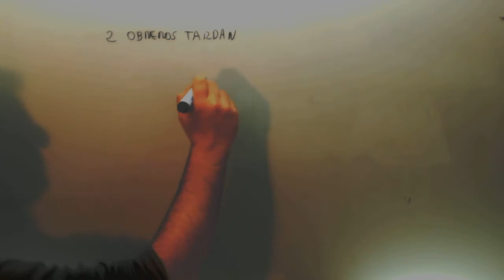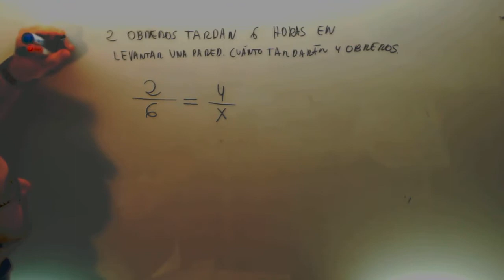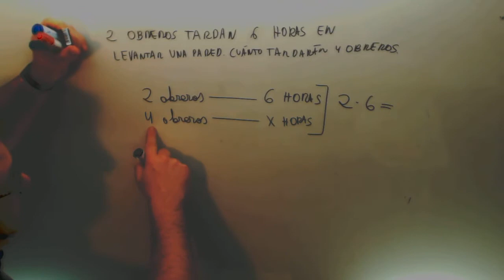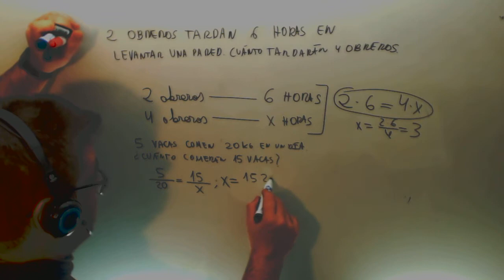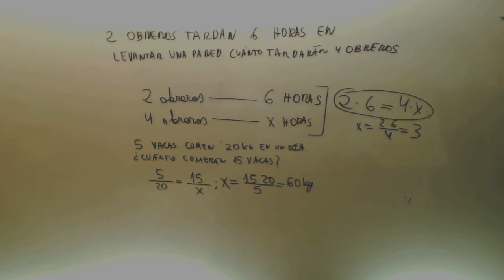Problema proporcionalidad inversa Matematicas 2º ESO Academia Usero Estepona